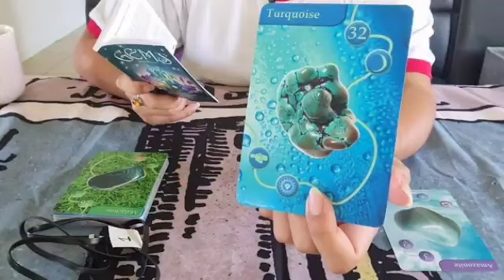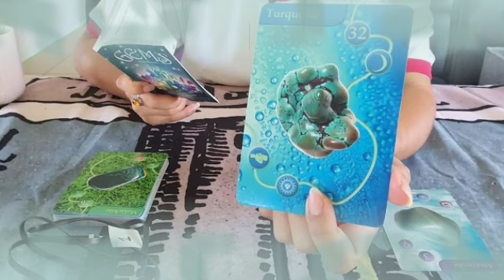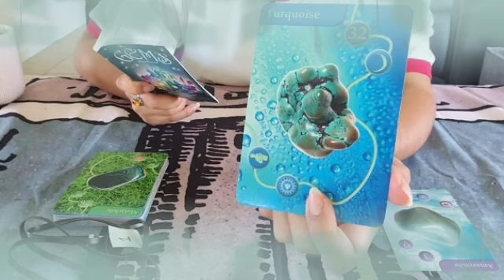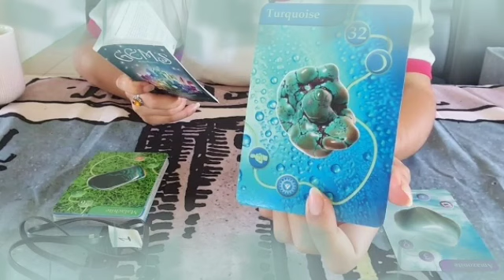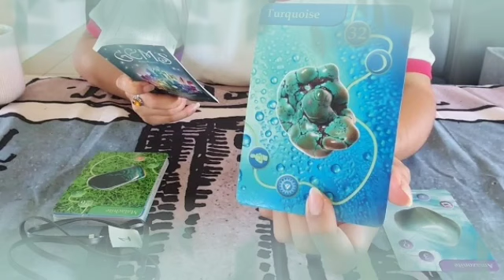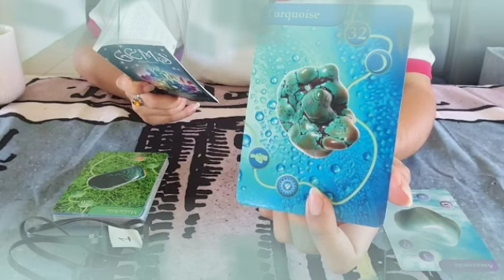برج الميزان ♎ بلاش حيره🤔اعرف صح👌بعد بسبب طرف تال 💔اعرف مين شكك مش في محله😏